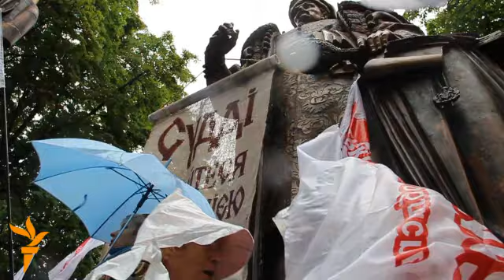Прихильники Тимошенко пікетують під судом у Києві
Розгляд касації на вирок колишньому прем'єру Юлії Тимошенко у справі щодо газових контрактів перенесли на 12 липня. Відповідне рішення ухвалив Вищий спеціалізований суд із розгляду цивільних і кримінальних справ.